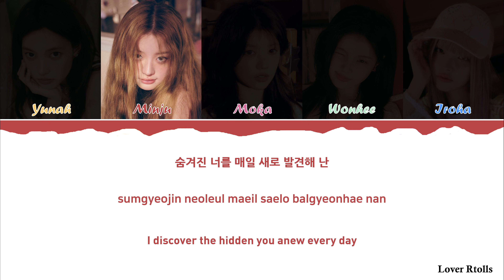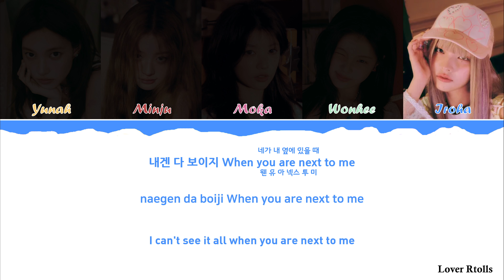ILLIT(아일릿) - IYKYK (If You Know You Know) Lyrics [영어가사_한국어발음_한국어번역] [Coded_Han_Rom_Eng]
3. IYKYK (If You Know You Know)
틱톡 등 SNS 상에서 사용되는 '알지?'라는 의미의 신조어를 활용해, 좋아하는 상대방의 매력을 말하지 않아도 알 것이라는 노랫말을 톡톡 튀는 투스텝 개러지(2-Step Garage) 장르로 풀었다. 아일릿은 이 곡을 통해 누군가를 좋아해본 경험이 있는 사람들과 공감대를 형성한다. 내가 아는 너의 장점과 그 장점을 발견했을 때의 기쁨을 '햇살'로 비유했다.